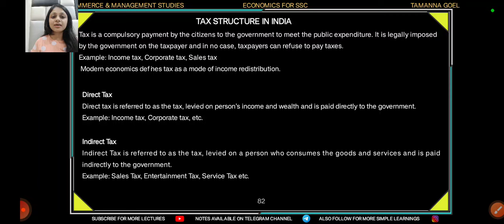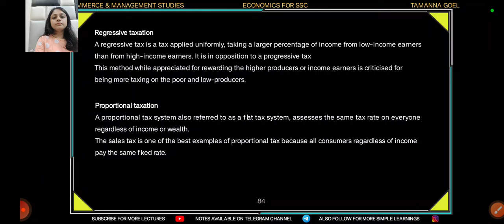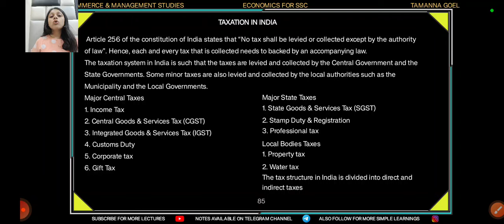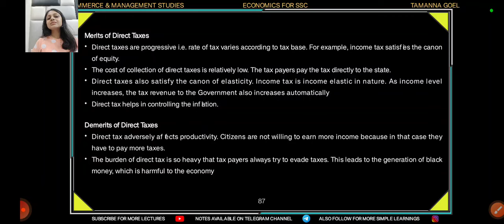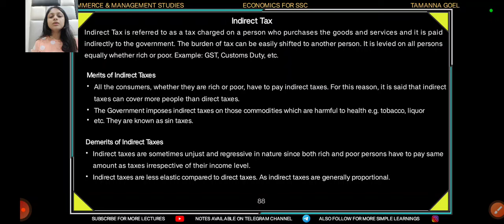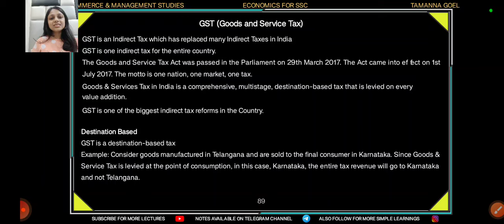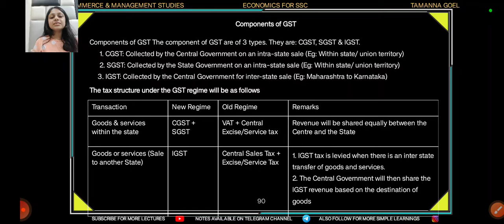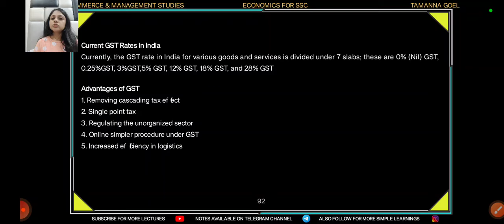Tax Structure in India || SSC economics || Lecture 5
In the 5th lecture of the series, we will discuss about the tax structure in India. What are the different types of taxes and the GST